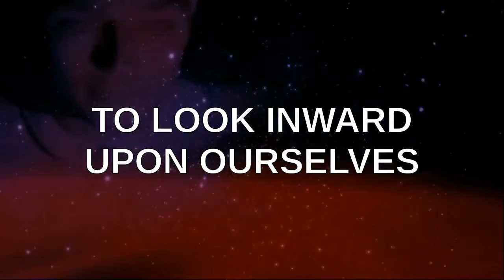PSEC - 2015 - J.U.D.I.S GOAT Attack Drone (comedy) [hd 1280 x 720]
ABOUT: In this episode of "Paradigm Shift - An Educational Comedy" that we have titled as "PSEC - 2015 - J.U.D.I.S GOAT Attack Drone (comedy)" -- Lockheed's new J.U.D.I.S GOAT Attack Drone will catch those "evil dooers" with "their pants down" in a way that even George Dubbya could have never conceived of.

Applicable Hashtags